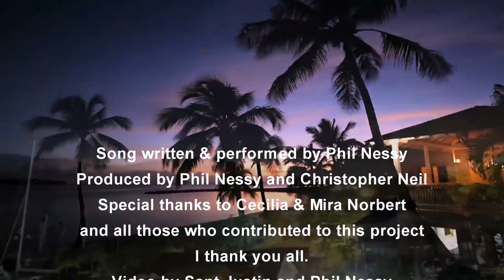PHIL NESSY 'KEEP THE COLD OFFICIAL VIDEO'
The simple life no stress. This is about enjoying the beautiful island of St Lucia in the beautiful sunshine, white sandy beaches and all the wonderful things of nature. True living.